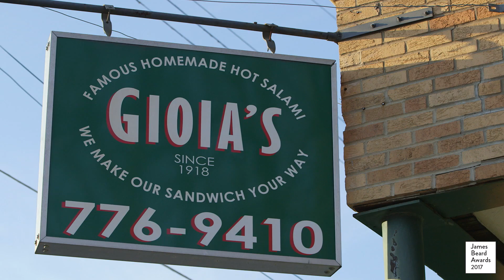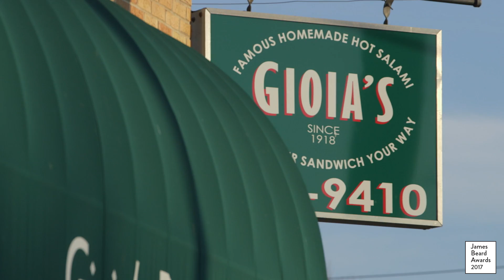2017 JBF Awards: America's Classic Gioia's Deli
Produced for the James Beard Foundation's 2017 Gala Awards by Linton
Media in collaboration with Bowen and Company.

Executive Producer / Director: Katherine Linton
Editor: Jonah Einstein
Post-Producer / Additional Editing: Jorge Garcia Spitz
Director of Photography: Elaine Epstein
Assistant Editor: Walker Schwartzman
Re-Recording Mixer: Rafi Chen, Nati Taub, Ronen Nagel / SoundAround
Studios, Tel Aviv